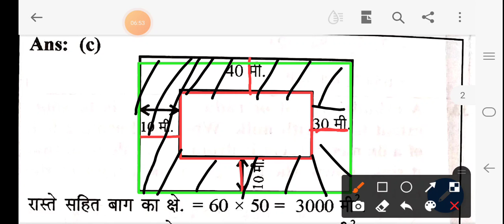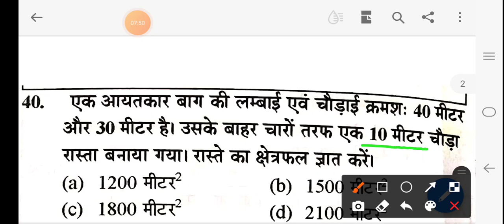UP LEKHPAL MATH| IARI T-1 MATH|UPTET MATH| CTET MATH|UPSSSC MATH UPPSC CSAT MATH| CALSS 6